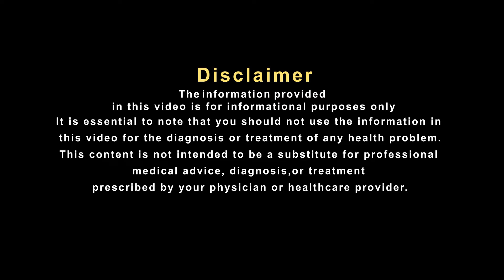कई सालों से हैं शुगर की समस्या से परेशान जानें इलाज